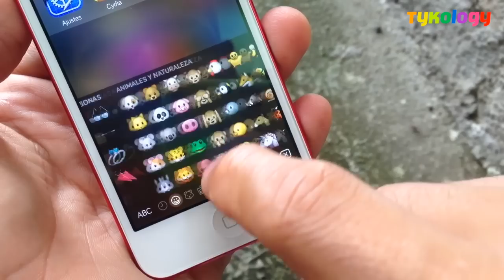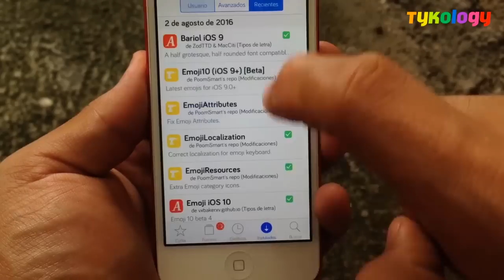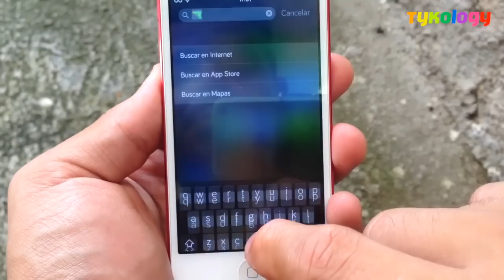Instalar Emojis de iOS 10 beta 4 en iOS 9.3.3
UN ABRAZO!